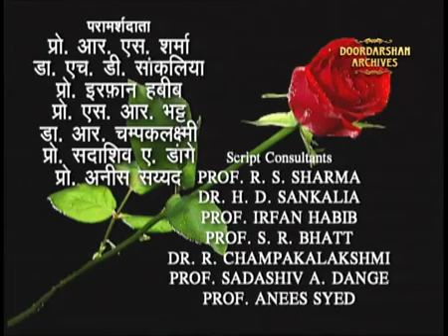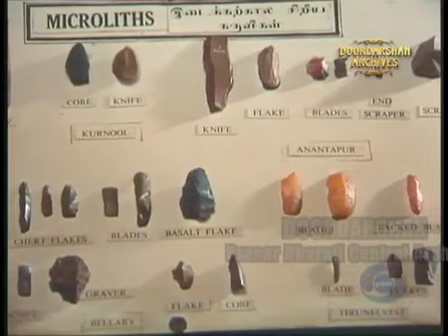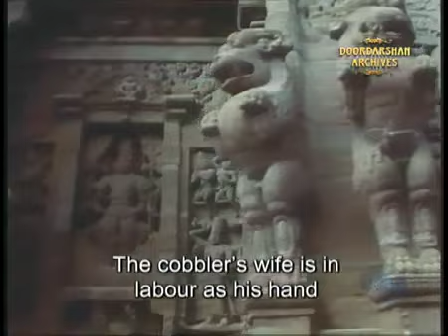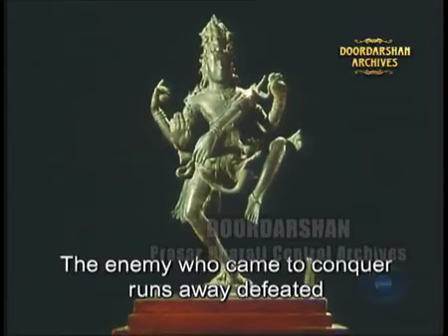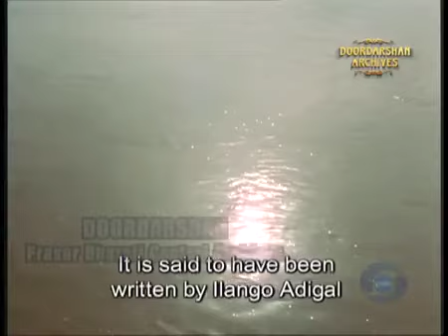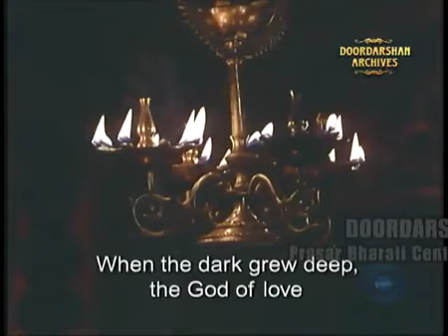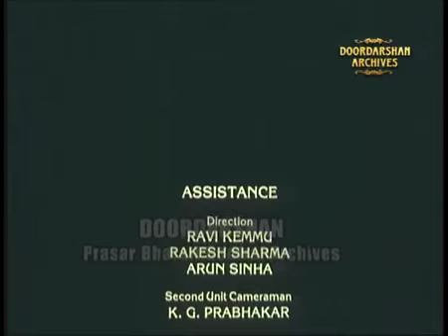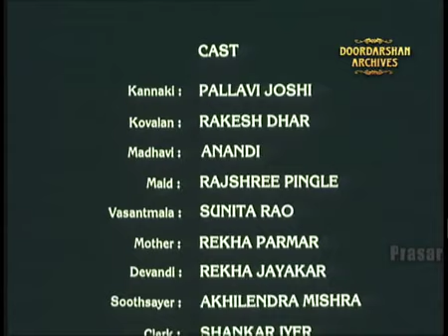भारत एक खोज (भाग-15)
संगम काल व शीलप्पादिकारम (भाग-1)